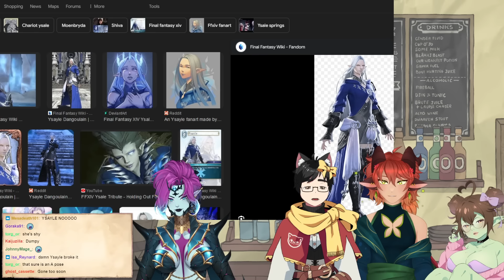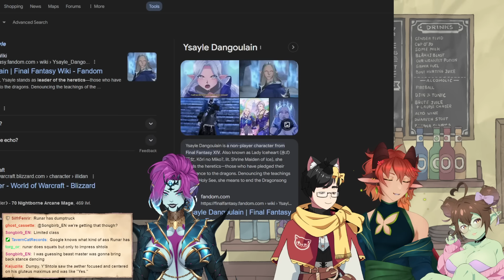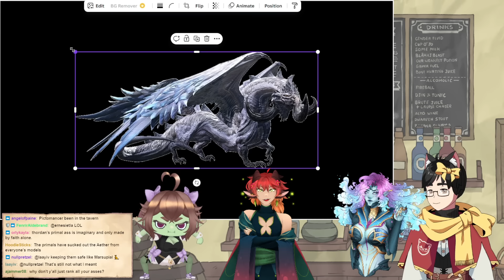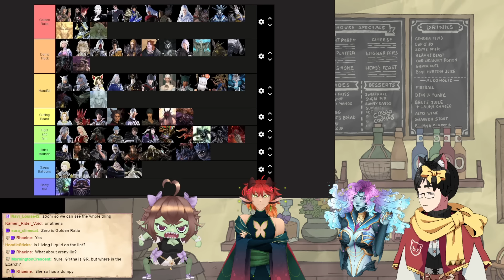Ranking FFXIV Butts - JoCat Stream VOD -10/29/24